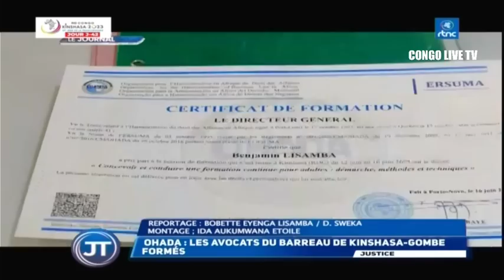🔴RDC : SUIVEZ LE GRAND JOURNAL DE CE SAMEDI LE 17.06.2023 RTNC EDITION 07H00